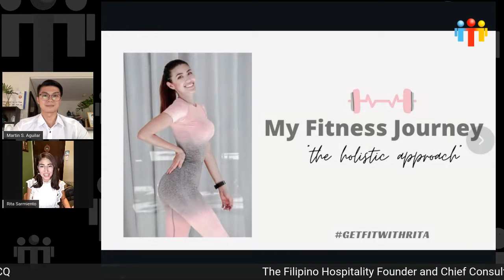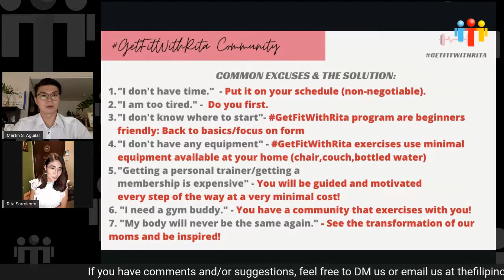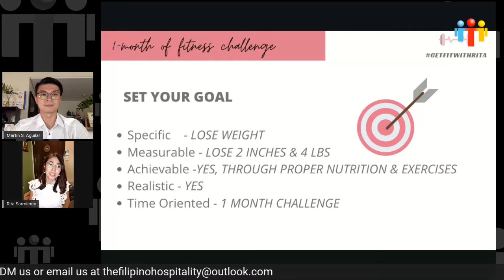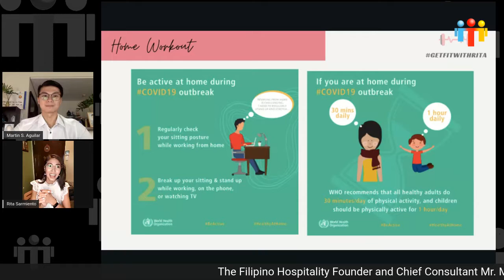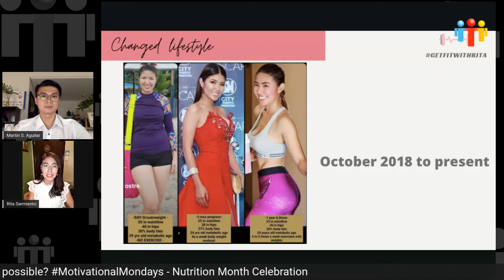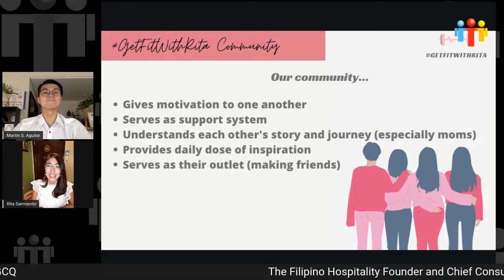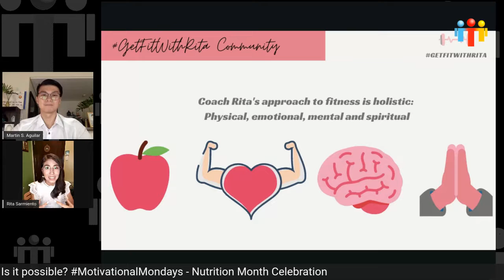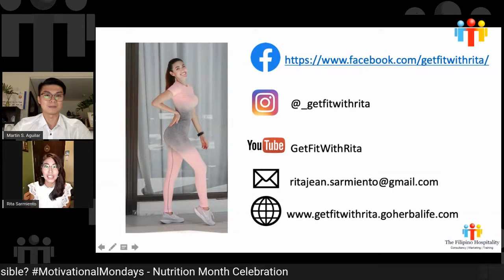Ep. 7 - UpSkill Learning Sessions - Fitness during and post-GCQ: Is it really possible?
For our MotivationalMondays UpSkill Learning Sessions, in celebration of Nutrition month this July, watch the pre-recorded UpSkill Learning Sessions with Mr. Martin Aguilar as he discusses with Coach Rita Sarmiento (@_getfitwithrita) of Get Fit With Rita online community as she shares her fitness journey and helps us answer the question: "Fitness during and post-GCQ: Is it really possible?"

Feel free to engage with us and Coach Rita will be with us to answer your potential queries.